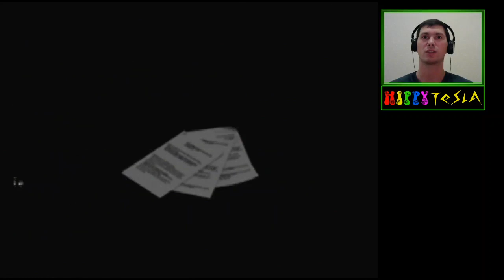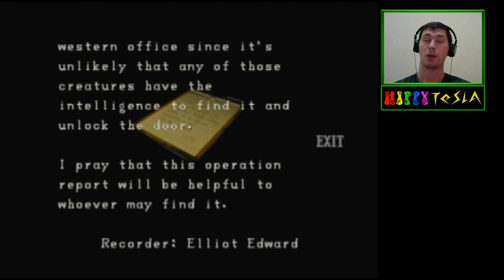Leon B: Episode 1 | Resident Evil 2 [N64]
Episode 1 of Leon B scenario of the original Resident Evil 2 on the Nintendo 64 Mixer livestream.

on March 19, 2020.

Features Leon, the RPD backdoor man.